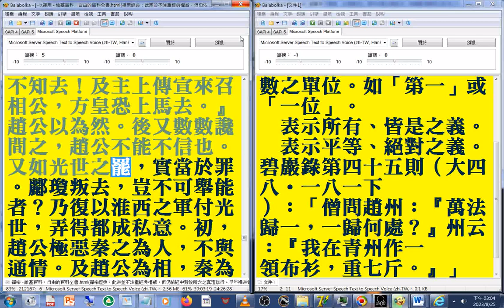11(08-13)宋朝哲學家著作集 杜保瑞中國哲學教學資料站 homepage.ntu.edu.tw_philo_Chinese_teach_05_sung#邵雍#周敦頤#張載#二程#朱熹#陸象山